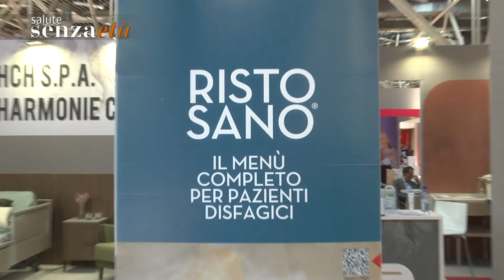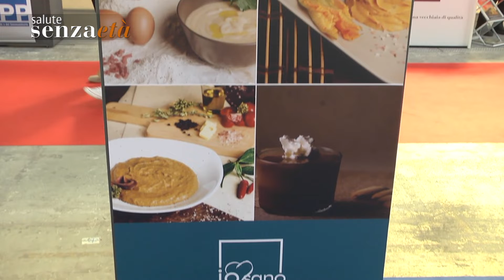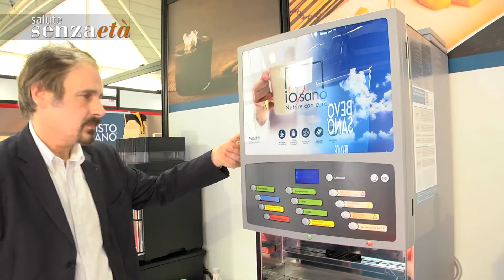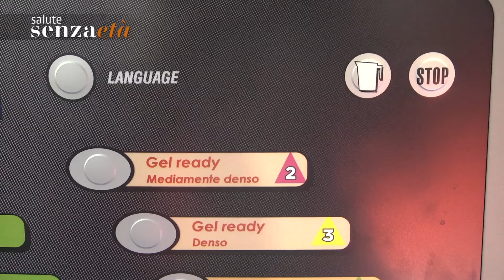IO SANO, mangiare e bere rinunciando a… nulla!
La qualità e il gusto anche nei cibi per disfagici: parla l’esperto Varoli.

Servizio di Luca Guazzati
Riprese e montaggio di Rolando Zoppi